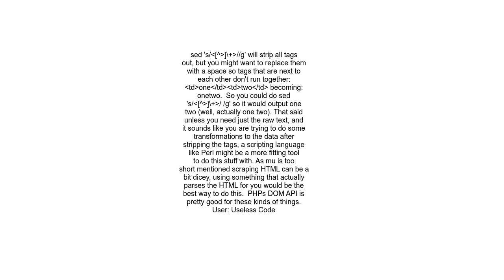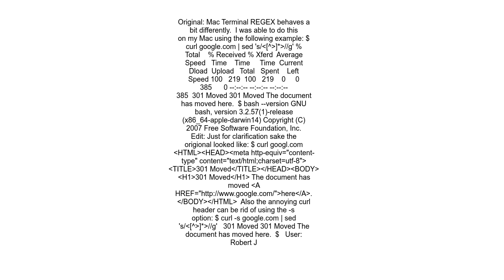Delete html tags in sed or similar